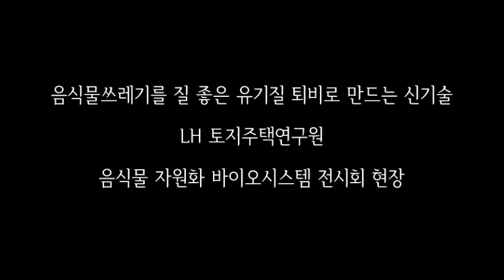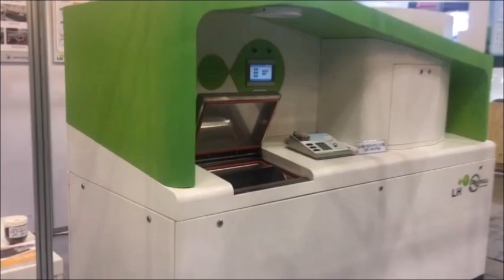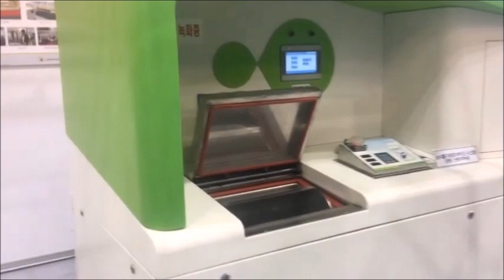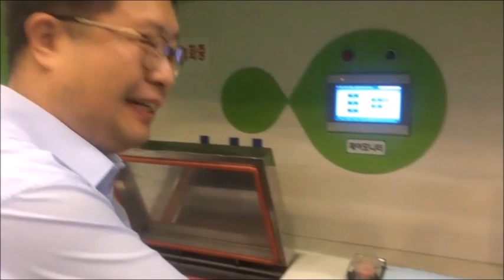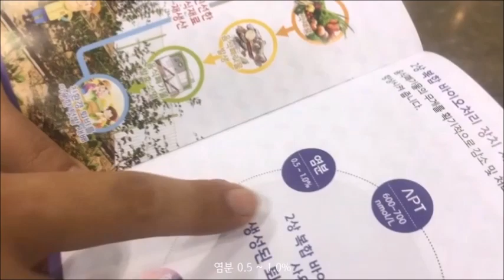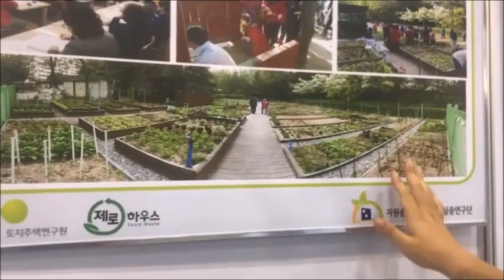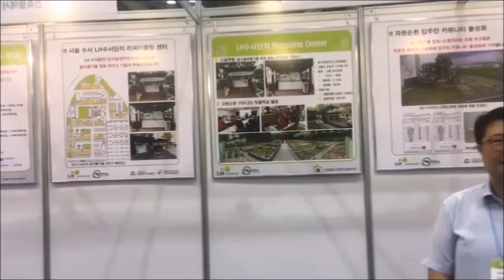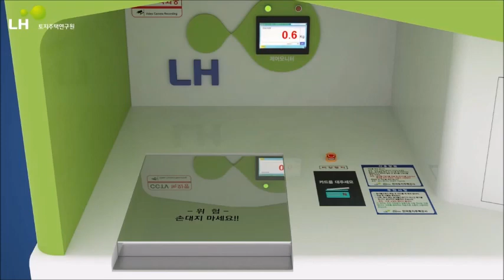[음식물 처리기] 음식물쓰레기를 질 좋은 퇴비로 만드는 놀라운 신기술 _ LH 토지주택연구원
음식물쓰레기가 질 좋은 유기질 퇴비로 만들어지는
혁신적인 장치가 개발되었습니다.
일명 음식물 자원화 바이오시스템입니다.
이 장치는 LH 수서주공아파트단지 내에 설치
부산물 퇴비로 단지내 텃밭을
3년 동안 운영해오고 있는 검증된 시스템입니다.
관련된 리포트를 링크합니다.
Ω Ω Ω
실증단지 사례발표 세미나.
Ω Ω Ω
수서주공아파트 설치 운영 사례.
음식물 자원화 바이오시스템, 음식물처리기,
음식물 퇴비,유기질 퇴비, LH 수서주공아파트,
LH 토지주택연구원, 오정익 박사,